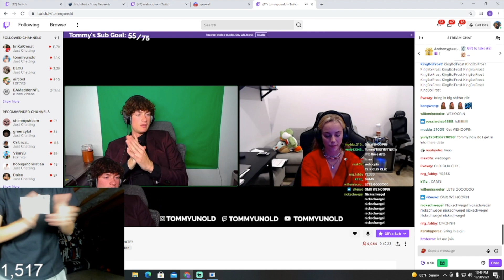I WENT ON A E-DATE WITH ANNA BANANA *GONE WRONG*